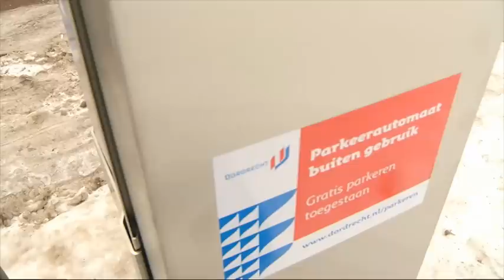Gratis parkeren in centrum Dordrecht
De komende dagen hoeft er in het centrum van Dordrecht niet te worden betaald bij parkeerautomaten. Die zijn namelijk afgesloten met een kap om beschadiging door vuurwerk te voorkomen. Maandag 3 januari 2011 worden de kappen verwijderd en moet er dus weer worden betaald.